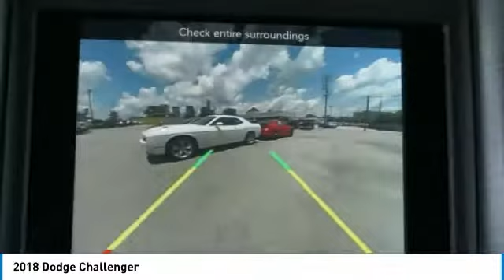2018 Dodge Challenger Birmingham AL DO18320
2018 Dodge Challenger

New Arrival! *Bluetooth* *Steering Wheel Controls* 19/30 MPG! brbrOur vehicles are value priced and move quickly! Be sure to call us to confirm availability and to schedule a hassle free test drive! brbrBacked by Burke. Price Protection Promise, FREE Oil Changes & Wiper Blades for LIFE!